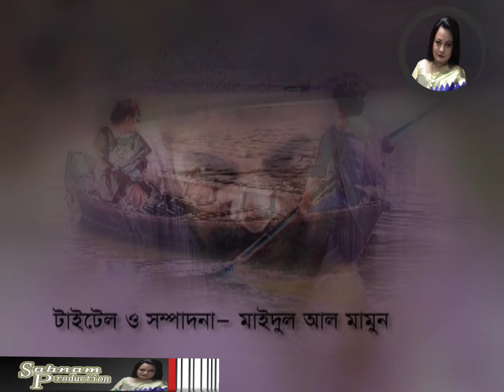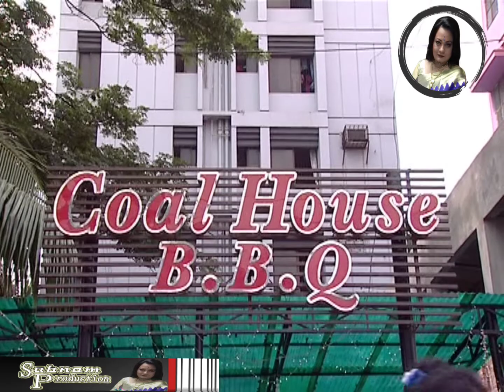Shopno kheya_part-2|স্বপ্ন খেয়া_পর্ব-২|New Natok 2021|Apurbo|Akhomo Hasan|Majnun Mijan|sabnam Parvin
Shopno Kheya
New Natok 2021☺️
Directed by Sabnam Parvin

স্বপ্ন খেয়া নাটক পর্ব-২
Shopno Kheya Natok part-2
[Sabnam production Natok]

Written By:Anowar Hossain Anu
Dop:Zayed Nannu,Shapon.

Cast: Apurbo,Akhomo Hasan,Pijush Bondopadday, Sabnam Parvin, Joyonto Chottopadday,Bonna Mirza, Majnun Mizan, Dipa Khondokar, Simana, Bipasha Kabir, Shamim, Sonjeeb Ahmed,

Makeup:Kholil.
cover Design By:Sayed Ahamed.
Label: Sabnam Production.

Sabnam Production